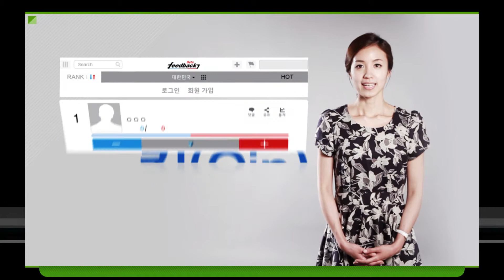시바토7 참여방법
시청자가 평가하고,
시청자가 바꾸는 토론프로그램, '시바토7'
오는 25일, 새롭게 선보이는
새로운 형식의 웹 기반 토론프로그램!

'시바토7'은
바로 여러분이 원하는 토론을 선보입니다.